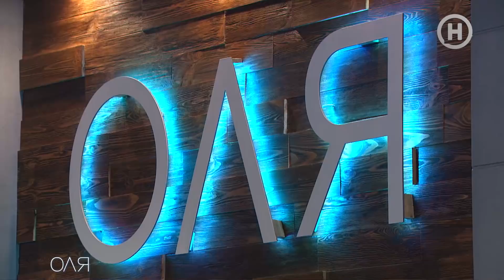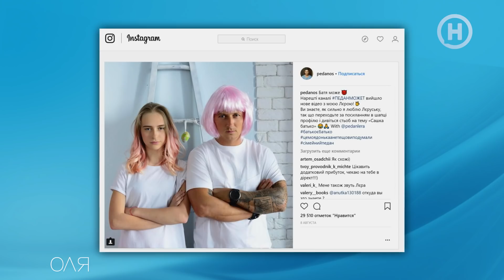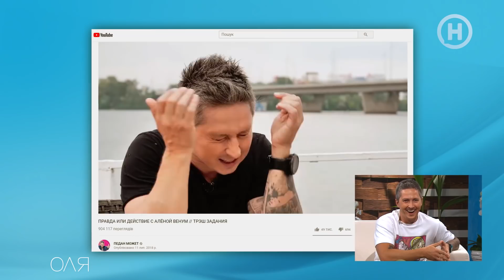ОЛЯ - Александр Педан - о бывших и секретах Ольги Фреймут - Выпуск 17 - 26.09.2018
Александр Педан рассказал о новом проекте «Эксы», своем YouTube-канале, бизнесе и сыграл с Ольгой Фреймут в игру.

ОЛЯ – развлекательное ток-шоу, освещающее только актуальные темы. Свободный от негатива и максимально приближенный к зрителям проект, наполненный интервью со звездами и интересными людьми, музыкальными выступлениями артистов в студии, подарками и веселыми сюжетами, снятыми по всей Украине.

Это первая в мире легальная адаптация американского формата Show Ellen Degeneres, многократного номинанта и победителя премии Emmy.

Участники ОЛЯ шоу - знаменитости, непубличные люди с уникальными талантами, зрители в студии, обычные прохожие-украинцы. В каждом выпуске ОЛЯ шоу участники-звезды проходят блиц-опрос, выполняют задания, участвуют в конкурсах на скорость, рассказывают свои новости и подвергаются розыгрышам-«страшилкам» от ведущей Ольги Фреймут. Каждая программа содержит также сюжеты с рядовыми украинцами, где снимают их реакцию на неожиданное появление ведущей. Например, на бензозаправке или в фастфуде, во время школьного урока или на сцене во время спектакля. Каждый эпизод наполнен отличным юмором, шутками, насыщен интересными рассказами и актуальными новостями.